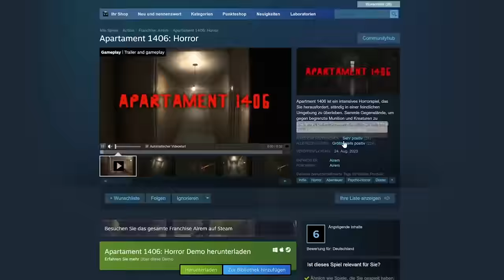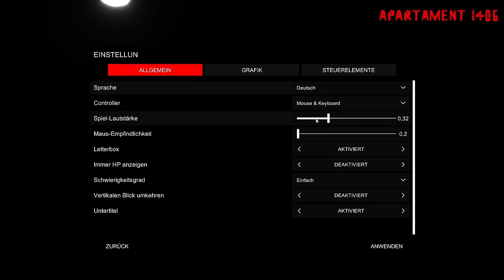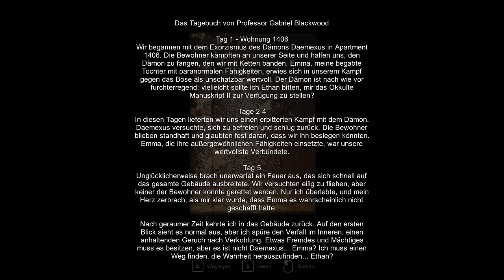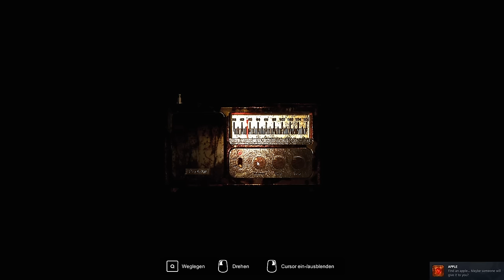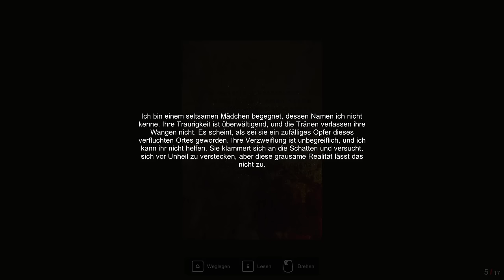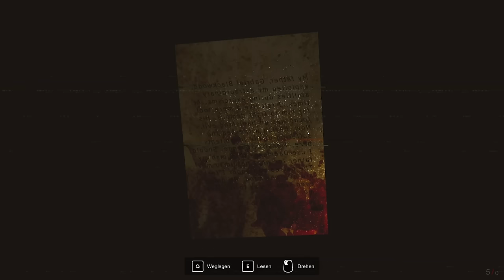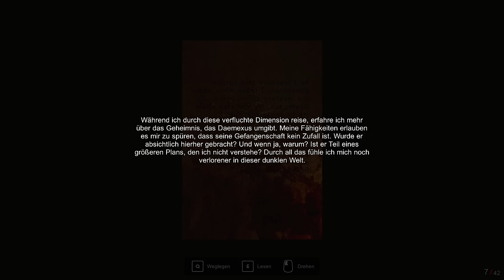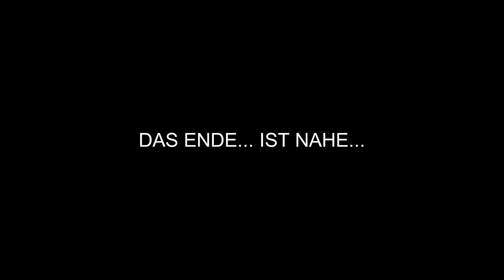Das BESTE Horror Spiel auf STEAM für Weniger als 5 EURO!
DIESES neue HORRORSPIEL kostet nur 0,94€ [Apartament 1406]
Spiel: Apartament 1406

Unser Equipment:

Audio Interface
Mikrofon-Kabel 2